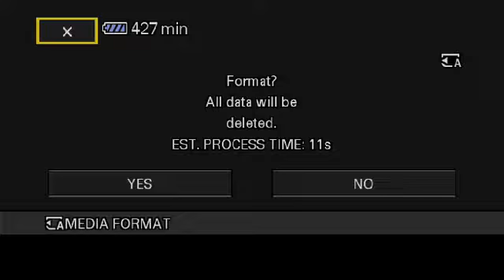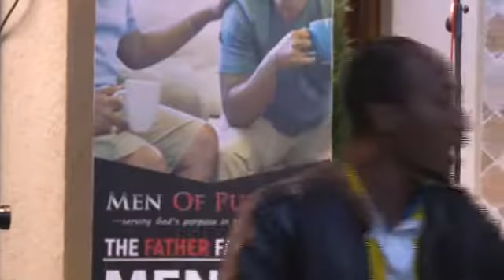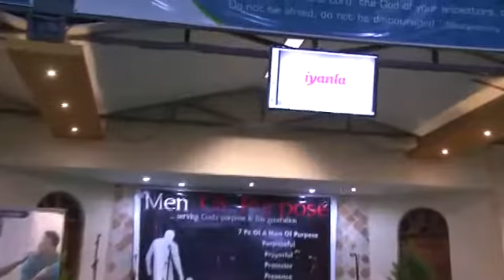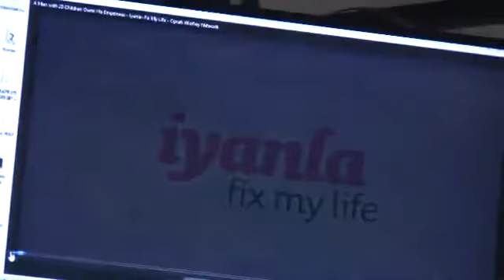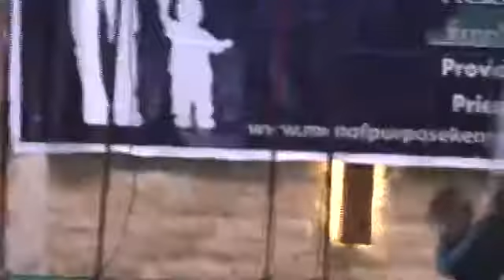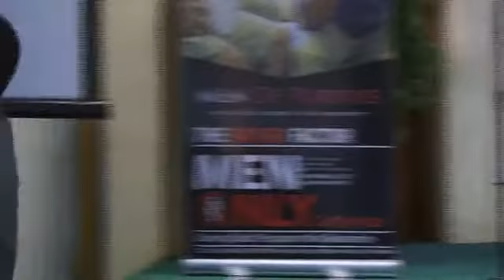Father Factor Conference Facebook Live Stream Day 3